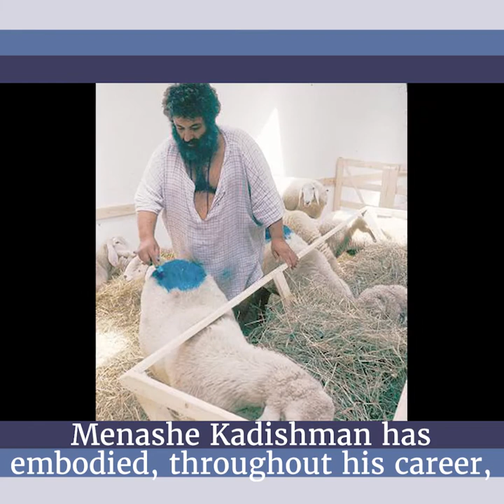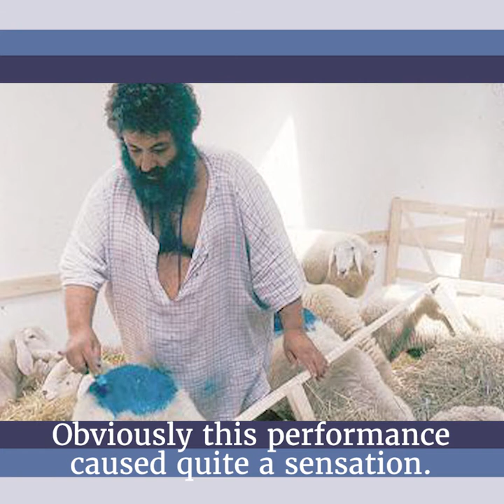Giorgia Calò tells us about Menashe Kadishman on the festival of Yom Haatzmaut